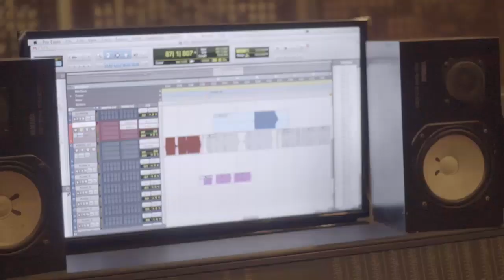BTS Recording Bersatulah Indonesia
Hai Guys,
ini buat kalian yang penasaran gimana proses rekaman dari lagu "Bersatulah Indonesia" yang dinyayikan oleh para Indonesian Idol

Production 2018 © Copyrights & Trademark by Star Hits Entertainment